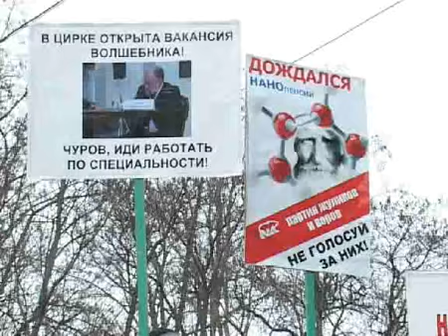Митинги несогласных 06.02.2012 trk-istoki.ru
Митинги несогласных (подробнее на сайте trk-istoki.ru)